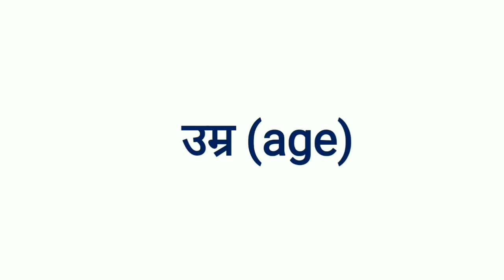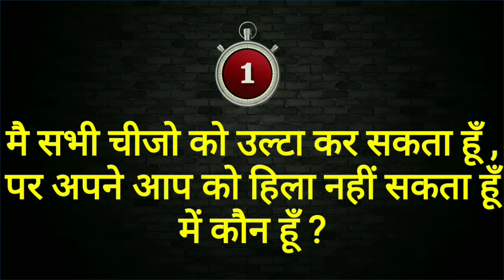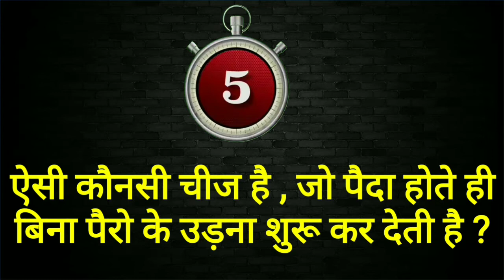interesting paheliyan || interesting paheli || interesting paheliyan in hindi || riddles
factsworldanurag

Tages :-